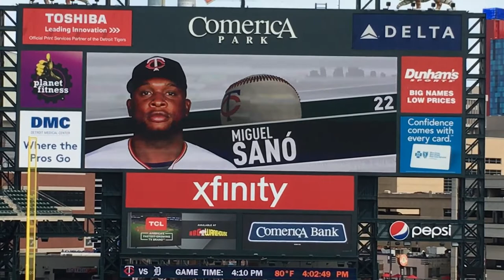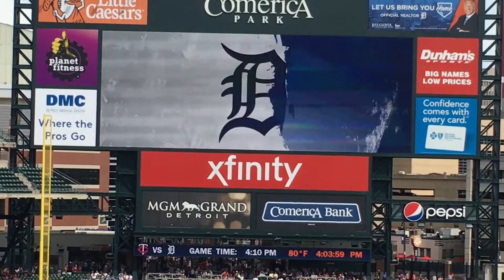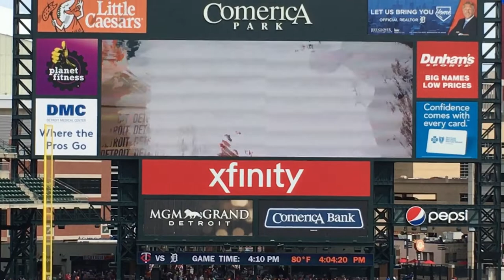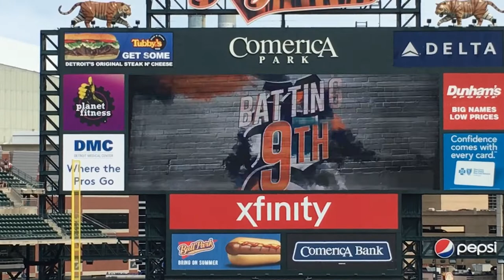Detroit Tigers ‘19 Starting Lineup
Songs used for the lineups:
Visitors- Baddest Man Alive by Black Keys
DET- Salute Your Solution by The Raconteurs

Also, I thought they were starting Farmer which wouldn’t have made any sense.